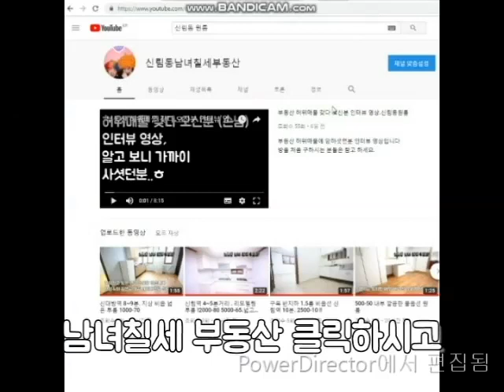서울대 입구역 옥탑방 1000-40. 서울대입구 1KM